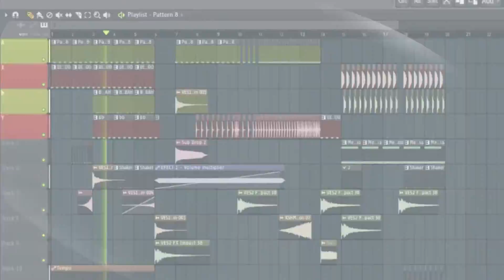CÓMO HACER REGGAETON CON UN JUGUETE [AXBY REMIX] l HOW TO REGGAETON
¡Espero qué les haya gustado! :)